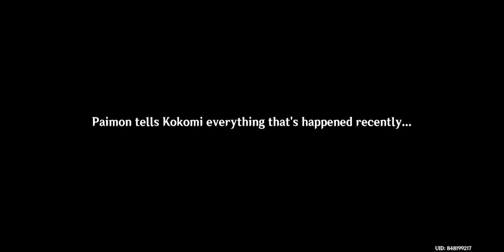Duel! The Summoners Summit! Round 3 [Genshin Impact] #148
part 3 of the TCG event, in Inazuma.